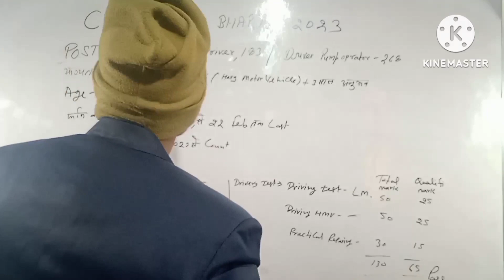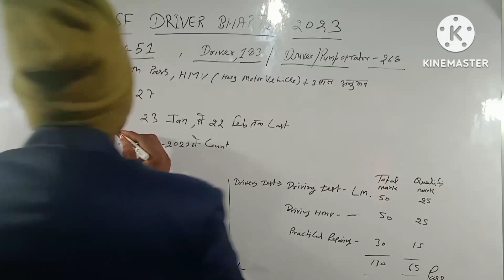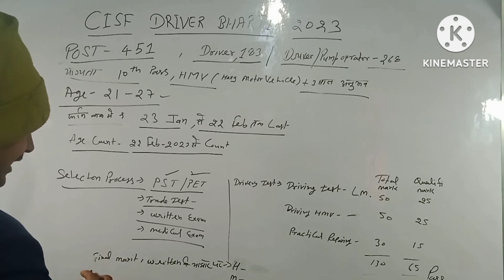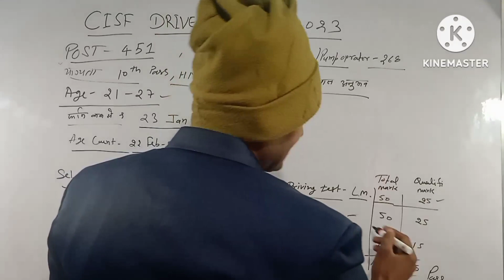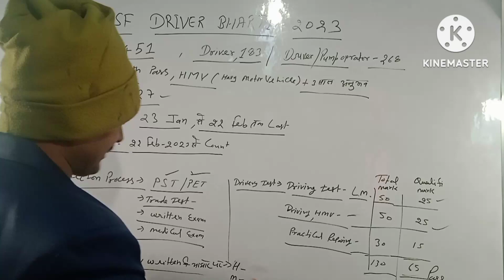CISF driver Bharti 2023/ सम्पूर्ण जानकारी by Haripal Singh